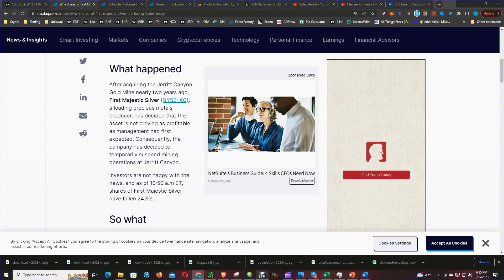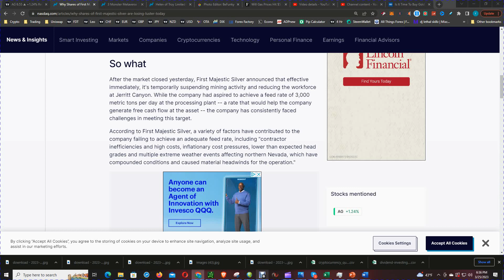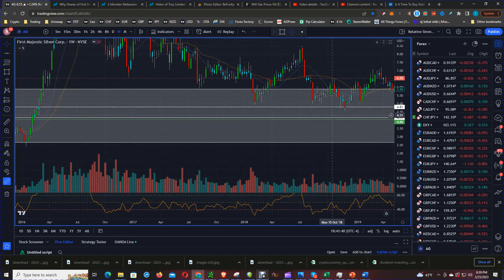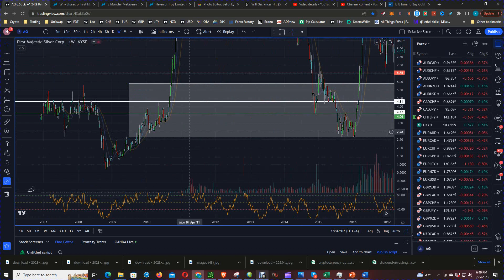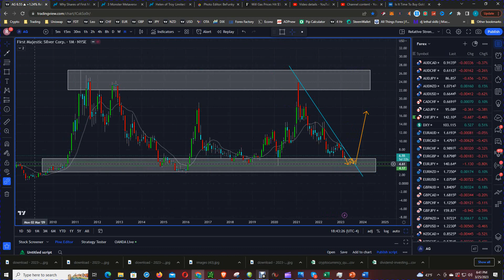Prepare for a Shock: Is First Majestic About to Fly?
Looking to invest in First Majestic Silver Corp.? Well, brace yourself, because the stock is about to go sky-high! In this video, we'll be discussing the recent news of First Majestic Silver Corp. and whether or not the stock is headed for a breakout.

If you're ready to invest in First Majestic Silver Corp., this video is for you. We'll be discussing the news and whether or not the stock is headed for a breakout. So whatever you do, don't miss out on this video!